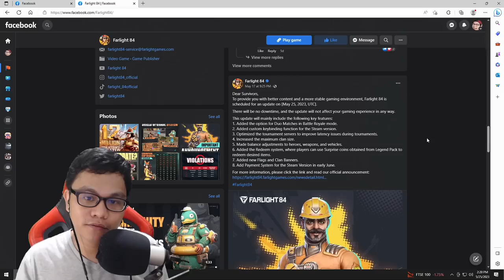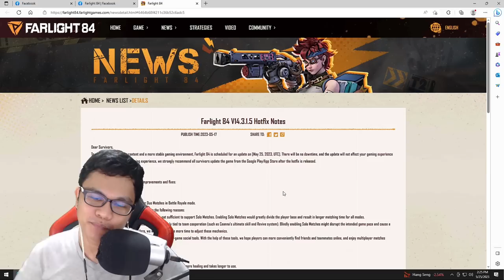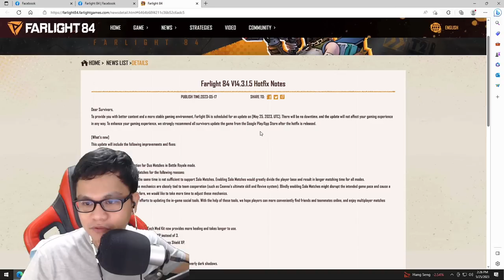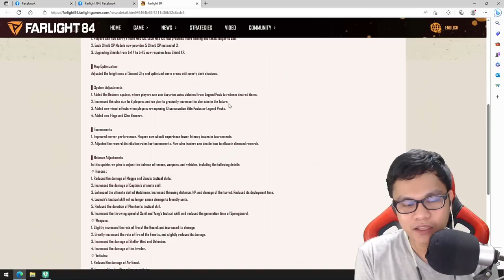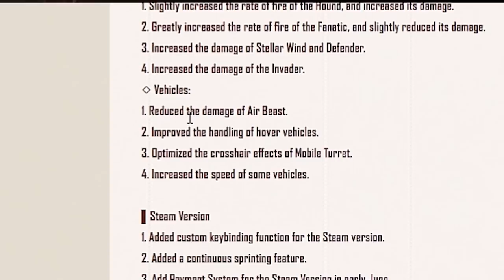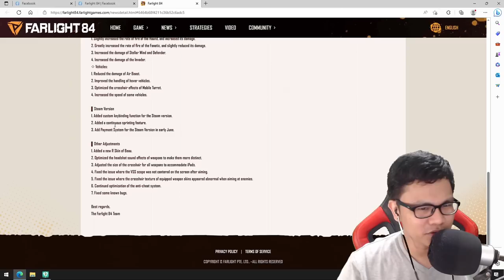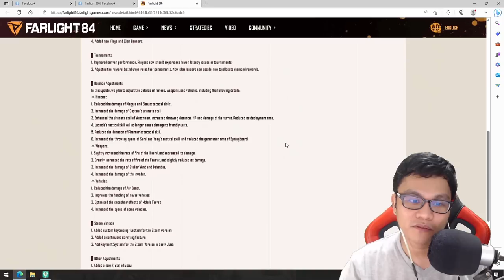AIRBEAST NERF! 😱 WATCHMAN BUFF AND MORE BIG CHANGES! (FARLIGHT 84) (TAGALOG)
Hope you enjoy the video guys! Labyu!